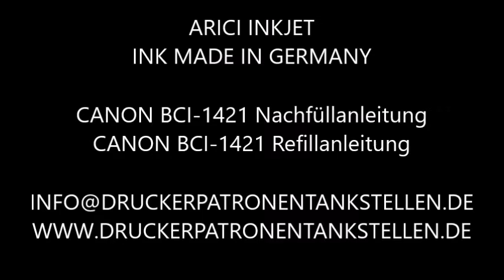CANON BCI 1421 Nachfüllen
CANON BCI-1421 KOMPATIBEL REFILL SYSTEM, TINTE, NACHFÜLLTINTE, REFILLSET
Tinte CANON BCI-1421, Refillset CANON BCI-1421, Nachfülltinte CANON BCI-1421,
Canon BJ-W 8200 P, Canon BJ-W 8400 P, Canon Imageprograf 8200 P, Canon Imageprograf 8400 P, Canon Imageprograf W 8400 P, Canon W 8200 PG, Canon W 8200 P, Canon W 8400 P, Canon imagePROGRAF 8200 PG